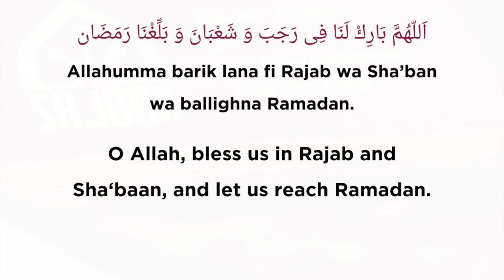Musulmonni iymoni kuchli qiladi... | Becoming a better muslim/muslimah in 2024/1445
🌸 Let the Spiritual Development season for muslims start🌸

🤲🏻 "Allahumma baarik lana fiy Rajabin wa Sha'bana wa ballighna Ramadhan!"💫

Rajab oyi badanni, Sha'ban oyi qalbni wa Ramadhan oyi esa ruhni tozalaydigan oylardir. Keling birgalikda poklanamiz. Birgalik Jannat eshiklari oldida ushrashamiz in shaa Allah!

🎈Meni ijtimoiy tarmoqlarda qidirayotgan bo'lsangiz...Viola!💁‍♀️
Pininterest TheMuallimah
Snapchat TheMuallimah